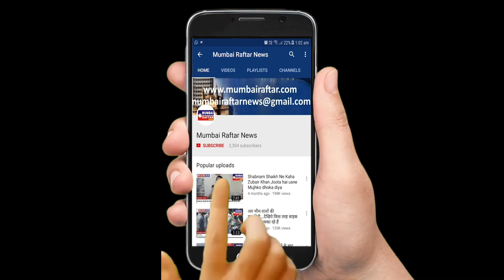शगुन गुप्ता फाउंडेशन की पहली स्थापना दिवस संपन्न कई सामाजिक हस्तियों को किया गया सम्मानित